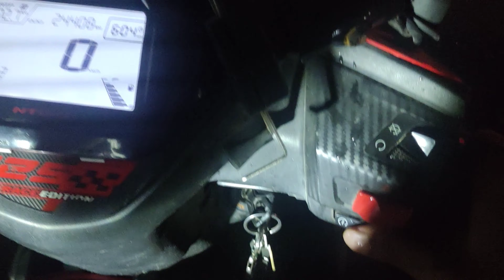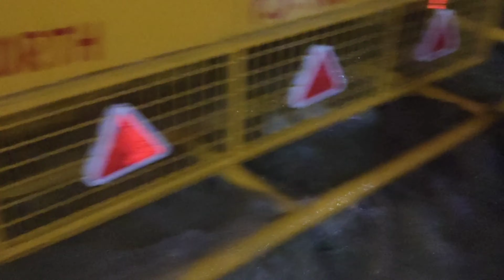दिल्ली में बाढ़ का सहलाब, पानी में डूबी गाड़ी अचानक से हुई खराब 😳 Ab Kya Hoga ? Salman Vlogs